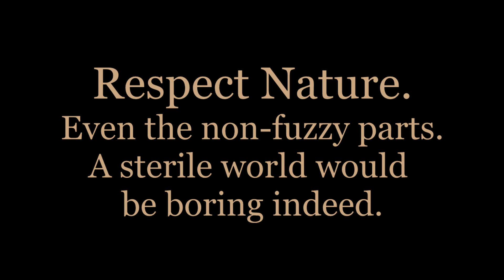Timber Rattlesnake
Crotalus horridus